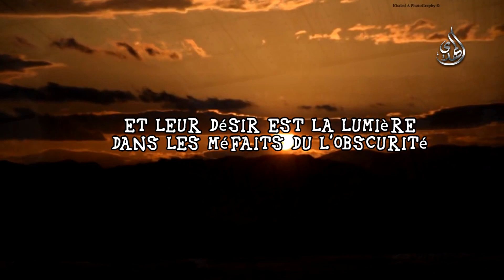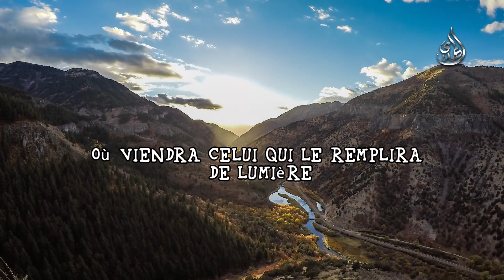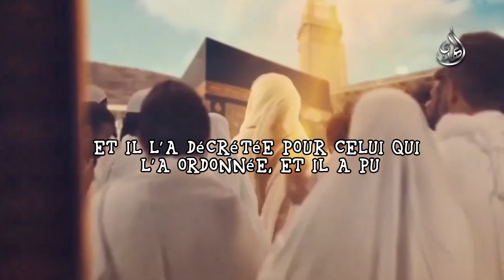Hymnes Mahdists, La promesse arrive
Hymnes Mahdists
La promesse arrive